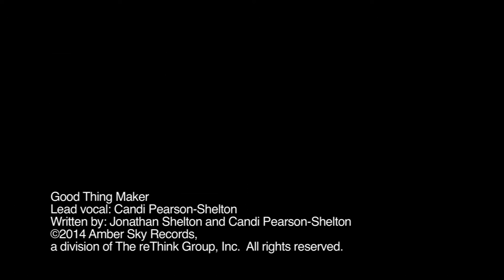Good Thing Maker Lyrics